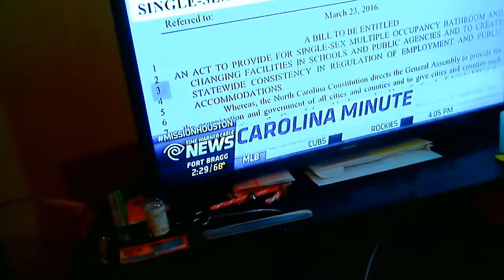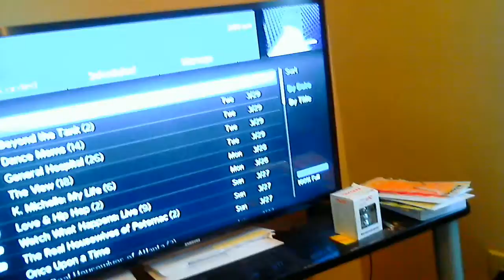Diva Wuan vlog March 30th, Anti Gay Bill NC, K Michelle vs Angela Yee